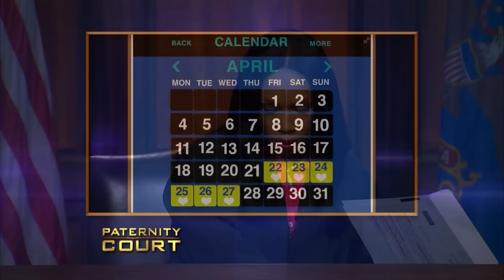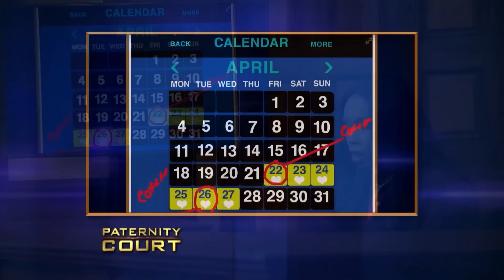Triple Episode: Is My Best Friend The Father of My Girlfriend's Child | Paternity Court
1. Wolf v. Cottle - An Ohio man, betrayed by his girlfriend and former best friend, comes to court to prove that he is not the father of his girlfriend's two month-old son.
2. Walker v. Simmons - A Georgia woman is determined to find her father after a brush with death.
3. ScottMcCray v. Scott - A Charlotte mother and daughter sue one another over unpaid loans and alleged dishonesty.